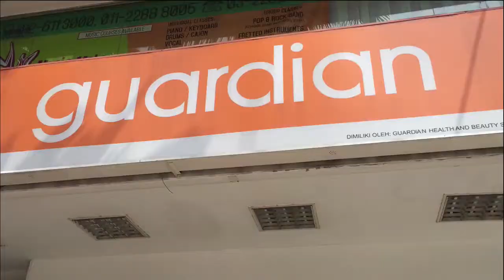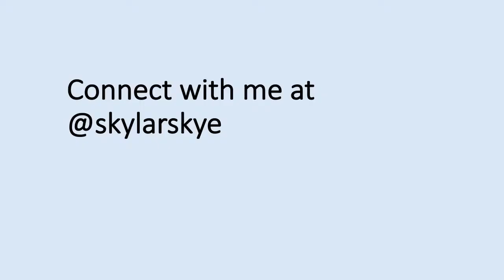Graffiti in Kuala Lumpur, Malaysia - Bangsar & Imbi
Discover the vibrant and eclectic street art scene of Bangsar, a historic neighborhood in Kuala Lumpur. Explore the hidden gems of street art that adorn the walls, buildings, and alleyways of this charming area. From intricate murals to bold and colorful designs, this video showcases the incredible talent and creativity of local and international artists.

Learn about the rich history of Bangsar, a former rubber plantation that transformed into a bustling commercial and residential district. Discover the cultural significance of this neighborhood and how street art has played a role in revitalizing its urban landscape. Join us on a journey through Bangsar's streets, uncovering hidden treasures of street art and immersing yourself in the vibrant atmosphere of this fascinating neighborhood.